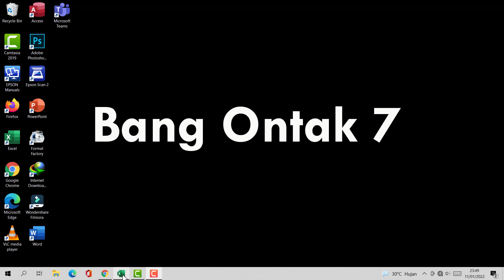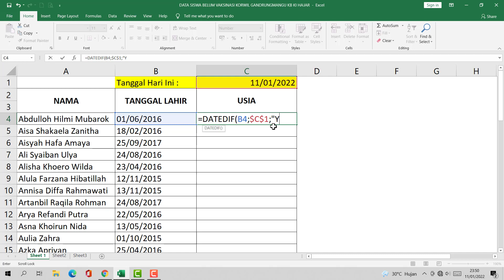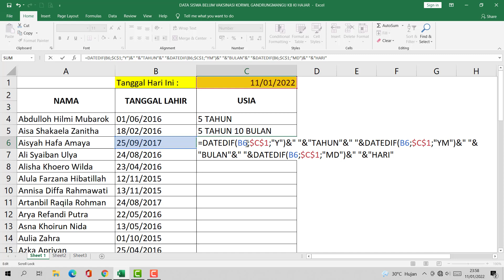Rumus Menghitung Usia di Excel